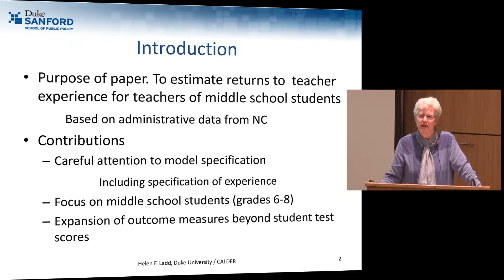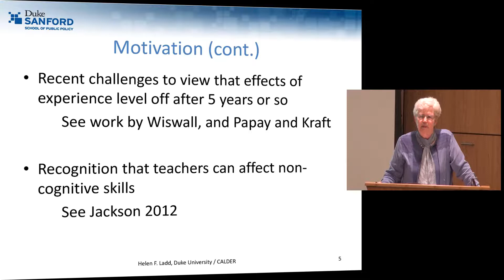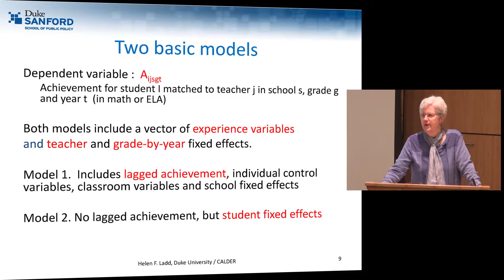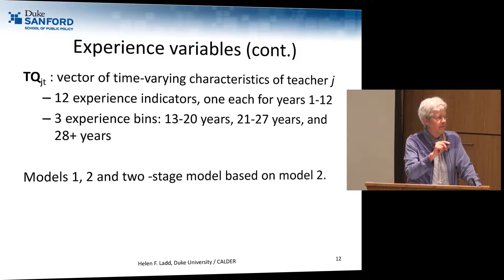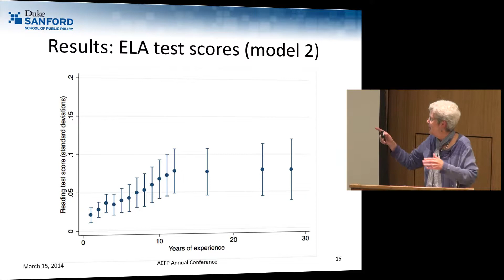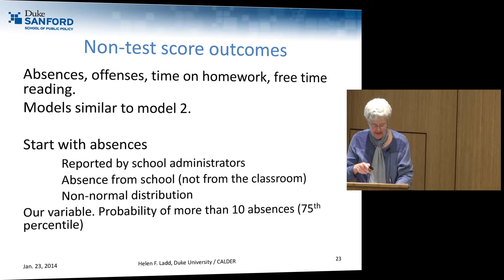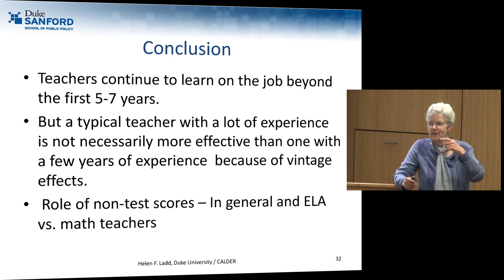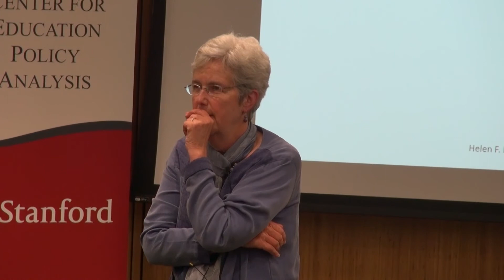Helen Ladd | Student achievement and motivation in middle school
Helen Ladd on Returns to Teaching Experience: Improving Student Achievement and Motivation in Middle School at Stanford Center for Education Policy Analysis seminar series.